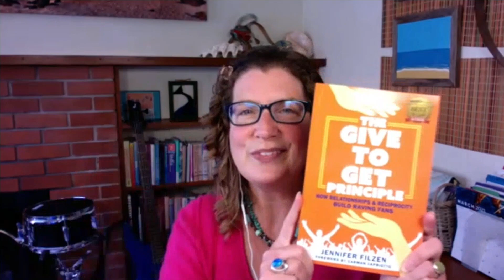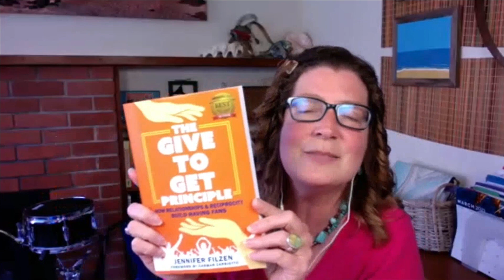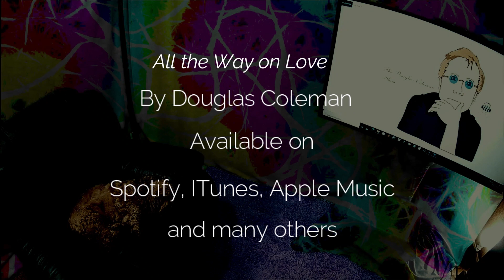The Douglas Coleman Show VE with Jennifer Filzen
Jennifer Filzen is the owner of Rock Star Marketing and she has been serving the auto repair industry since 2009. She is a bonafide rock star and her specialty is putting small businesses in the limelight. Based in Monterey, Rock Star Marketing is an agency that offers custom SEO content for websites, social media marketing, custom blog writing, customer review management, graphic design, Facebook video ads, custom brochures, and more. Jennifer has been a member of multiple automotive & construction industry associations for several years and she has taught marketing classes across North America through VISION, WorldPac STX, ATE, the Big Money Business Summit, and numerous Mastermind-group meetings. She is also the author of the new book, The Give To Get Principle, which tells the stories of auto repair industry champions and how they use relationship marketing to develop a client database full of raving fans! This new book was released in December 2020, and became an Amazon bestseller.